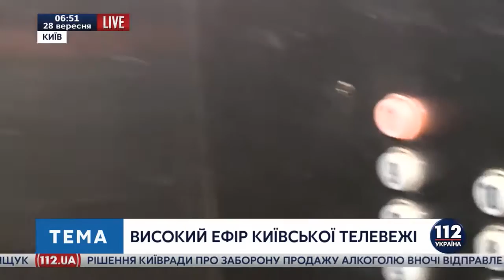Высокий эфир Киевской телевышки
При ее строительстве не было использовано ни одного болта и заклёпки - все детали скреплены сварочными швами. Киевская телевышка, находящаяся в историческом месте столицы, до сих пор является самым высоким в мире решётчатым сооружением. Такие характеристики не могли не привлечь внимание Андрея Дрофы и он вновь взобрался туда, куда пускают далеко не каждого!
Киевская телебашня на 60 метров выше Эйфелевой, однако весит в 3 раза меньше. Высота в 380 метров дала возможность укрепится в десятке высочайших телевышек планеты. Однако, в отличии от башни Эйфеля, наша телевышка - объект режимный, а поэтому ее тщательно охраняют.
Правда, наша "ракета" никогда не взлетит и "вышкодром" находится не в Казахстане, а в столице Украины. На Дорогожичах
Сопроводить нас по режимному объекту вызвался Богдан Иванович. В свободное от таких "экскурсий" время руководит цехом радиопередающих устройств, который разделен на два участка: на земле и в небе. Вот туда - в небо нам и нужно! Два лестничных проема и кабина лифта. Кнопки в подъемнике указывают не этажность, а технологические отметки, где есть выходы наружу. Сейчас нам на 11 уровень - это 192 метра. Уши закладывает, как в самолете. На скорости, превышающей прыть бытового лифта в десять раз, попадаем в холл перед основным техническим зданием. Из панорамных окон - потрясающий вид!
На уровне 196-ти метров - цех №1. В нем телевизионные передатчики-ячейки. За качеством сигнала 30-ти эфирных теле и радио каналов следят дежурные смены - люди на самых "высоких" в прямом смысле слова должностях. Не отвлекая от работы, спускаюсь на уровень ниже и через люк попадаю на открытую площадку. С высоты 188 метров кажется, что практически к каждому зданию можно подать рукой.
Конечно, в эру цифрового телевидения использовать башню в прямом предназначении все тяжелее, однако пока живо эфирное вещание - будет возвышаться и она - Киевская телевышка